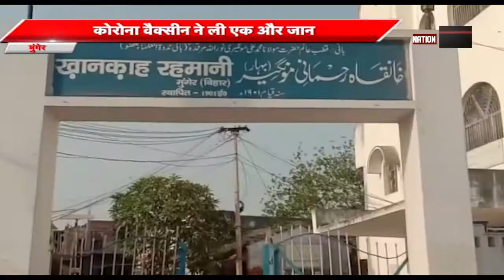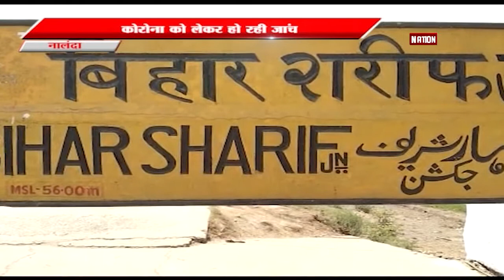GUMLA/SARAIKELA/PATNA/MUNGER/NALANDA की बड़ी खबरें।